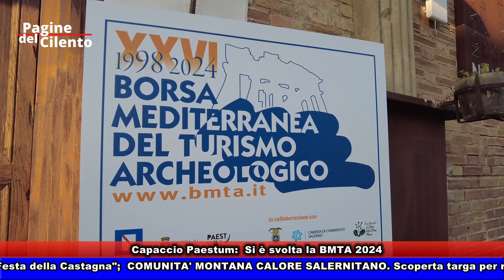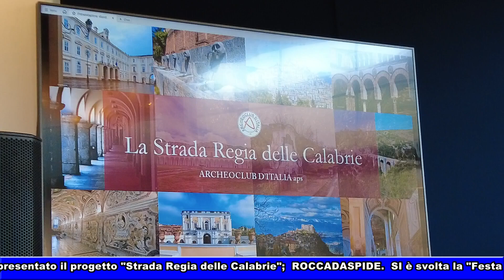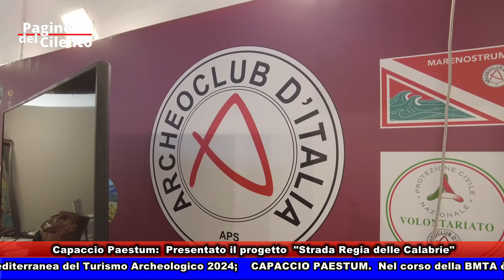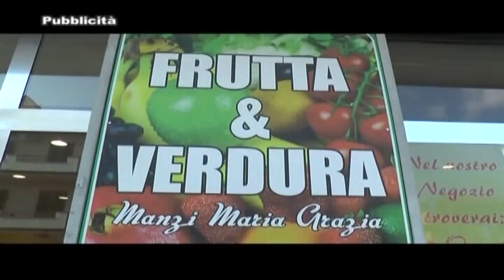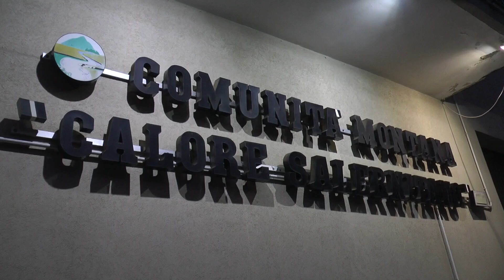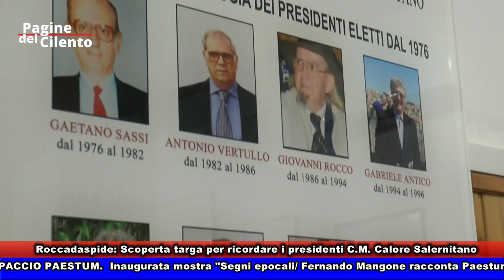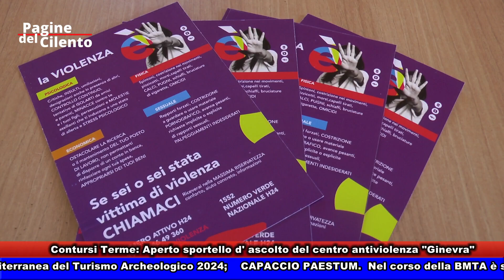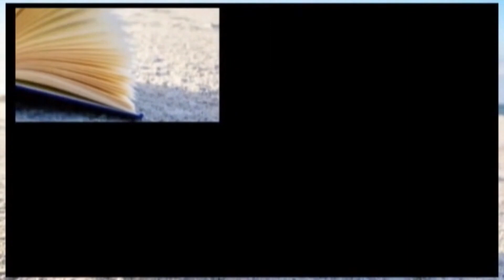Pagine del Cilento - Puntata del 5 novembre